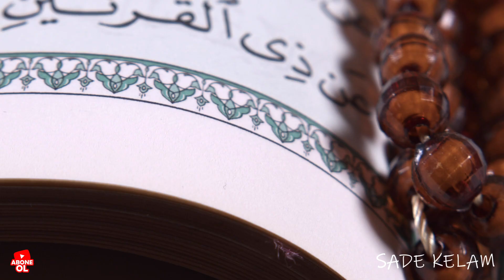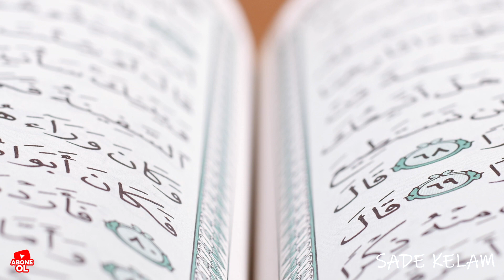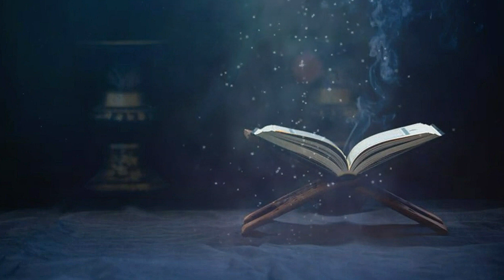Sihir ve Büyü Nasıl Bozulur,Hz.Alinin Sihirin Bulunduğu Kuyuya İnmesi,Düğümlerinin Çözülmesi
Peygamber Efendimize s.a.v.yapılan büyü onun peygamberliğini etkilememiş,nasıl ki peygamber efendimiz hastalanır tıpkı ona benzer bir cinsten bir miktar tesir göstermiştir asla peygamberliğini etkileyecek bir durum değildir.